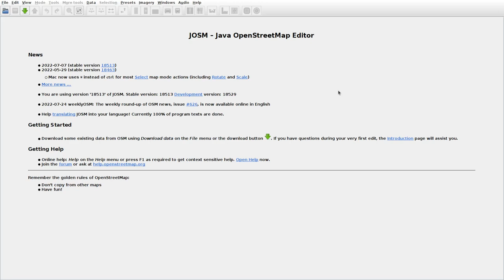JOSMrec1214 2022 07 31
Lithuania. Jieznas, Liciškėnai. Tracing buildings (mainly) in JOSM for openstreetmap.